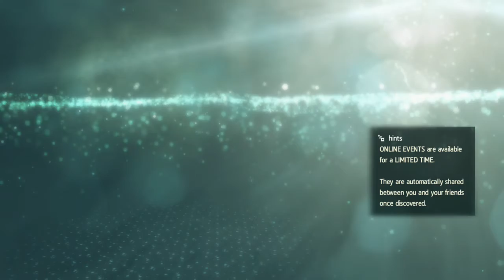Assassin's Creed 4 Black Flag: Pirates Of Nightmares